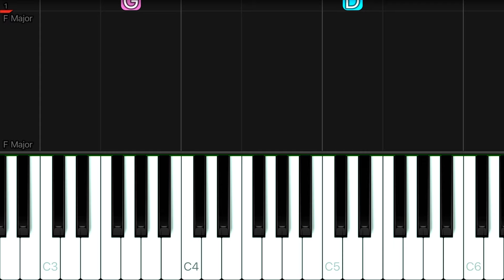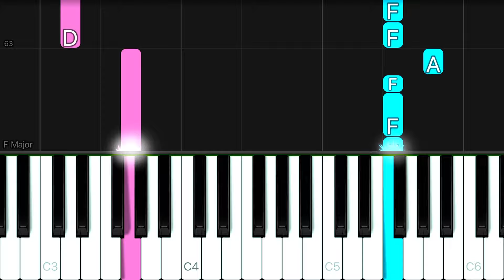Katy Perry - LIFETIMES | EASY Piano Tutorial